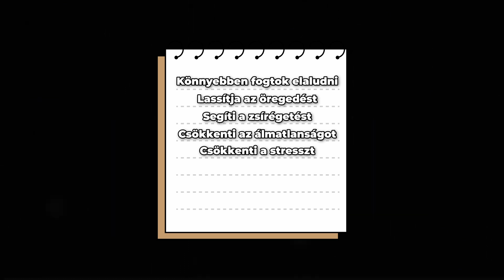ÍGY ALUDJ JOBBAKAT!💤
Az alvás az emberi élet egyik legfontosabb tevékenysége, amelynek minősége és mennyisége egyaránt meghatározó szerepet játszik az egészségünk megőrzésében. Az alvás során a testünk regenerálódik, az agyunk feldolgozza az információkat, és az immunrendszerünk megerősödik. Az alvásproblémák azonban egyre gyakoribbak, és számos egészségügyi problémát okozhatnak, mint például a magas vérnyomás, a cukorbetegség, a szív- és érrendszeri betegségek, a depresszió és a szorongás.

Az alvás minősége és mennyisége számos tényezőtől függ, mint például az életkor, az életmód, az étkezési szokások, a stressz, a környezeti tényezők és az alvási körülmények. Az alvás minőségének javítása érdekében érdemes betartani az alábbi tippeket:

Tartsuk be az alvási időtartamot: Az átlagos felnőttnek napi 7-9 óra alvásra van szüksége.

Kialakítani az alvási rutint: Az alvási rutin segít az agynak felkészülni az alvásra, és javítja az alvás minőségét

Kerüljük a koffeint és az alkoholt: A koffein és az alkohol negatívan befolyásolják az alvás minőségét

Kényelmes ágy és hűvös szoba: Az alvási környezetnek csendesnek, sötétnek, kényelmesnek és hűvösnek kell lennie

Az alvás minősége és mennyisége fontos szerepet játszik az egészségünk megőrzésében. Az alvásproblémák azonban egyre gyakoribbak, és számos egészségügyi problémát okozhatnak. Az alvás minőségének javítása érdekében érdemes betartani az fent említett tippeket.

🎵Zene: (Csekkoljátok le!)
LuKremBo - every day

0:00 - Bevezetés
0:20 - 1.
1:05 - 2.
2:33 - 3.
2:49 - 4.
3:23 - 5.
3:42 - 6.